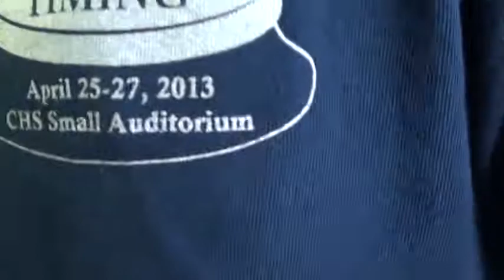Koinonia 2013: Zapper on Brodie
Daniel got this zapper thing and we had sooo much fun zapping people with it. Here is Brodie's turn with it on his chest :)